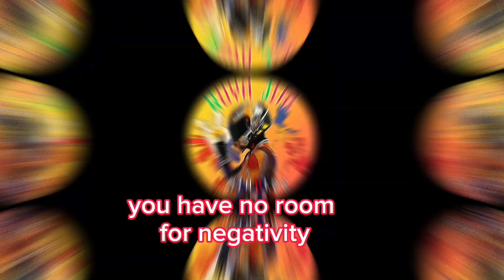Do not allow the devil to control you.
Thank you so much guy' s sa inyong walang sawang pag support, love ko kayong lahat.

God bless Us at All🥰😍🫶